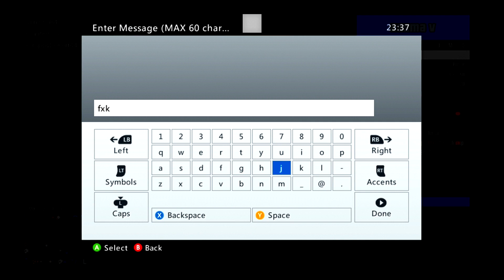GTA V KARMA BETA MENU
NEW UPDATE AVAILABLE FOR KARMA BETA MENU WITH GOOD PROTECTIONS!!

I hope you all enjoyed today's video! If you did, be sure to smack that like button it really does help my channel, if you're new around here, subscribe to be alerted when I upload my next video. Also if you would be so kind as to share this on Social Media's with your friends, like Twitter etc. As always I hope you have a GREAT, the rest of the day.
★ Music★

★ Information ★
Game: GTA V
Karma V Mod Menu
Platform: Xbox 360
Type: RGH / JTAG
Work On Tu27 / 1.27